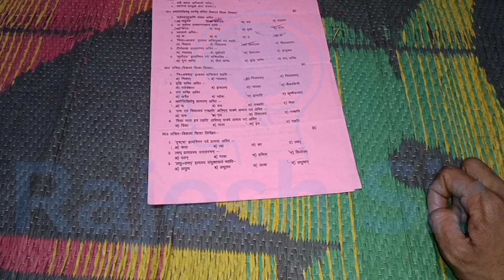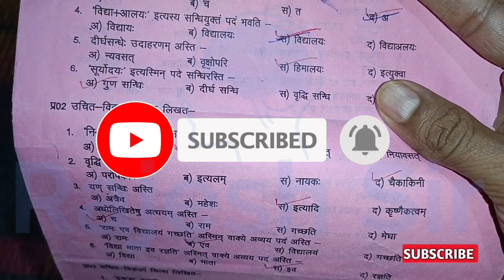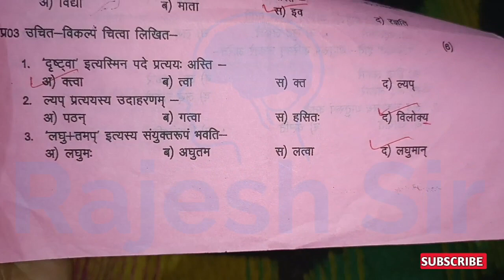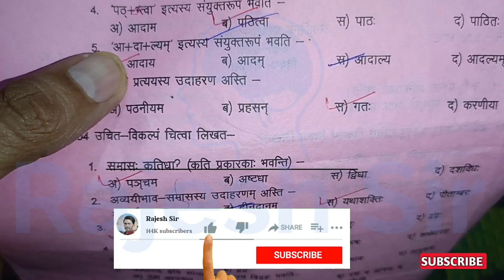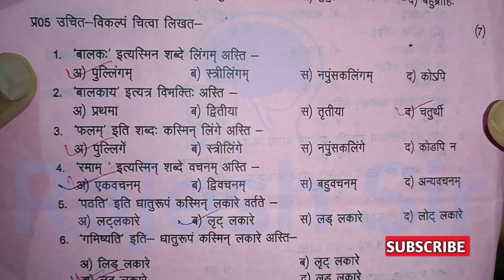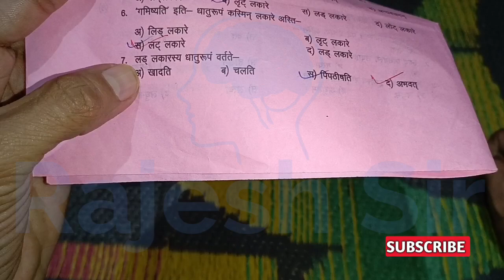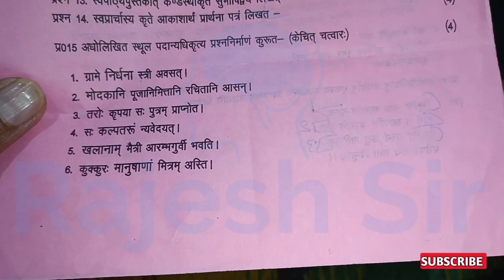त्रैमासिक परीक्षा 2022 कक्षा 9वीं संस्कृत | trimasik Pariksha 2022 9vi sanskrit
त्रैमासिक  परीक्षा 2022 कक्षा 9वी संस्कृत का पेपर

त्रैमासिक परीक्षा 2022 9वी संस्कृत विषय का पेपर

त्रैमासिक परीक्षा 9वी संस्कृत विषय का पेपर

एमपी बोर्ड त्रैमासिक परीक्षा 2022 9वी संस्कृत का पेपर

9वी संस्कृत पेपर त्रैमासिक परीक्षा 2022

त्रैमासिक परीक्षा 2022 9वी संस्कृत विषय का पेपर एमपी बोर्ड परीक्षा 2022

9वी संस्कृत का पेपर त्रैमासिक परीक्षा 2022

त्रैमासिक परीक्षा कक्षा 9वी संस्कृत विषय का पेपर

एमपी बोर्ड प्रेम आशिक परीक्षा 9वी संस्कृत पेपर

कक्षा 9वी संस्कृत पेपर त्रैमासिक परीक्षा 2022

trimasik Pariksha 2022 kaksha Navi Sanskrit ka paper

MP Board trimasik pariksha 2022 Sanskrit

trimasik Pariksha 2022 Navi Sanskrit paper

9 vi Sanskrit paper trimasik Pariksha 2022

trimasik Pariksha kaksha 9 Sanskrit vishay ka paper

MP tri masik Pariksha Navi Sanskrit vishay ka paper trimasik Pariksha 2022

MP Board trimasik pariksha kaksha Navi Sanskrit vishay ka paper

kaksha 9 ki Sanskrit vishay ka paper trimasik Pariksha 2022

traimasik Pariksha 2022 Sanskrit vishay ka paper

प्रेम आशिक परीक्षा 2022 9वी संस्कृत विषय का पेपर त्रैमासिक परीक्षा 2022 कक्षा 9 का संस्कृत पेपर त्रैमासिक परीक्षा संस्कृत पेपर कक्षा 9वी संस्कृत का पेपर त्रैमासिक परीक्षा 2022 9वी संस्कृत का पेपर कक्षा 9वी संस्कृत का पेपर त्रैमासिक परीक्षा 2022 का पेपर
9वी संस्कृत विषय का पेपर त्रैमासिक परीक्षा 2022 कक्षा 9वी संस्कृत विषय का पेपर कक्षा 9वी संस्कृत विषय का पेपर त्रैमासिक परीक्षा 2022 कक्षा 9वी संस्कृत विषय का पेपर 9वी संस्कृत विषय का पेपर त्रैमासिक परीक्षा कक्षा 9वी संस्कृत विषय का पेपर त्रैमासिक परीक्षा 2022 9वी संस्कृत पेपर
प्रेम आशिक परीक्षा 9वी संस्कृत विषय का पेपर त्रैमासिक परीक्षा 2022 कक्षा 9वी संस्कृत विषय का पेपर कक्षा 9वी संस्कृत विषय का पेपर त्रैमासिक परीक्षा 2022 कक्षा 9वी संस्कृत विषय का पेपर त्रैमासिक परीक्षा 2022 9वी संस्कृत का पेपर

MP Board trimasik pariksha 2022 kaksha 9 vishay Sanskrit vishay ka paper

trimasik Pariksha 2022 Navi Sanskrit vishay ka paper trimasik Pariksha kaksha 9 ki Sanskrit vishay ka paper kaksha 9 Sanskrit vishay ka paper trimasik Pariksha 2022 Sanskrit vishay ka paper Sanskrit ka paper trimasik Pariksha Sanskrit ka paper trimasik Pariksha

त्रैमासिक परीक्षा 2022 9वी संस्कृत विषय का पेपर त्रैमासिक परीक्षा 2022 9वी संस्कृत विषय का पेपर त्रैमासिक परीक्षा 2022 कक्षा 9वी संस्कृत का पेपर त्रैमासिक परीक्षा 2022

त्रैमासिक परीक्षा कक्षा 9वी विषय संस्कृत

trimasik pariksha sanskrit

trimasik paper sanskrit

प्रेम आशिक परीक्षा कक्षा 9वी विषय संस्कृत

त्रैमासिक परीक्षा कक्षा 9वी संस्कृत

trimasik pariksha kaksha 9 Sanskrit

sanskrit ka paper trimasik

त्रैमासिक परीक्षा संस्कृत

कक्षा 9वी त्रैमासिक परीक्षा संस्कृत

प्रेम आशिक पेपर संस्कृत

त्रैमासिक पेपर कक्षा 9वी संस्कृत

संस्कृत का पेपर त्रैमासिक

kaksha navi trimasik Pariksha

प्रेम आशिक परीक्षा संस्कृत

trimasik paper sanskrit ka

trimasik pariksha vishay Sanskrit

प्रेम आशिक

sanskrit ka paper traimasik

प्रेम आशिक परीक्षा कक्षा 9वी संस्कृत
प्रेम आशिक पेपर संस्कृत का कक्षा 9वी त्रैमासिक परीक्षा विष... प्रेम आशिक परीक्षा 2022 प्रेम आशिक पेपर कक्षा 9वी विष... sanskrit ka trimasik paper trimasik paper kaksha na... trimasik pariksha vishay s... traimasik pariksha sanskrit प्रेम आशिक पेपर कक्षा 9वी संस्कृत कक्षा 9वी का संस्कृत का पेपर त्रै.

कक्षा 9वी त्रैमासिक पेपर संस्कत

trimasik pariksha sanskrit

sanskrit trimasik pariksha

 traimasik paper sanskrit ka

 कक्षा नौवीं का त्रैमासिक पेपर संस्कृत trimasik paper sanskrit ka paper संस्कृत का त्रैमासिक पेपर
kaksha navi ka sanskrit ka paper kaksha navi ka sanskrit k... sanskrit ka traimasik paper

कक्षा 9वी संस्कृत का पेपर त्रैमासिक परीक्षा

कक्षा 9वी का संस्कृत का पेपर त्रैमासिक परीक्षा

संस्कृत का पेपर त्रैमासिक परीक्षा

sanskrit paper trimasik

trimasik paper

trimasik pariksha

कक्षा 9वी त्रैमासिक परीक्षा संस्कृ ...

त्रैमासिक परीक्षा विषय संस्कृत

कक्षा नौवीं का त्रैमासिक पेपर संस्..

प्रेम आशिक परीक्षा 2022 कक्षा 9 संस्कृति

प्रेम आशिक संस्कृत का पेपर